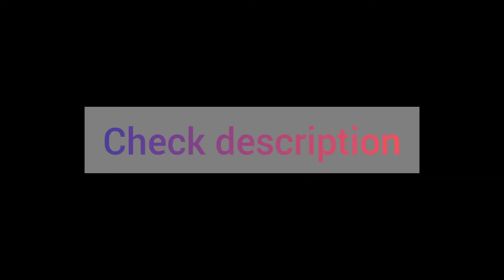Bakra Mandi : Goat For Sale